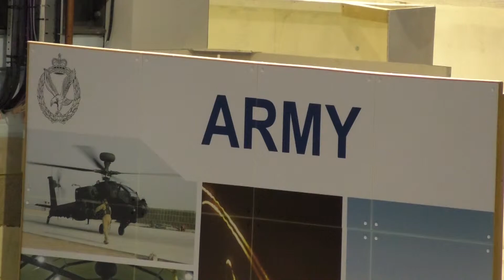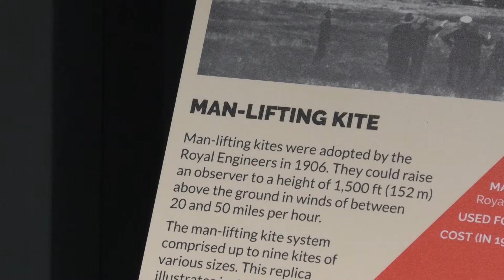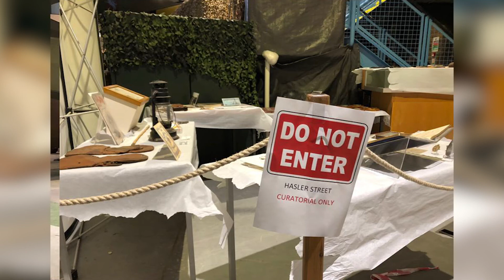Three Weeks Until The Army Flying Museum Reopens For The Public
The Army Flying Museum in Middle Wallop is set to reopen in three weeks time after being closed for renovation work. They've had £2 million pounds worth of investment to update the Museum. They are hoping to have modernised their buildings but to keep the history preserved in it's displays. We went along on Tuesday morning to see how the renovation works are going and find out how excited they are for the reopening.